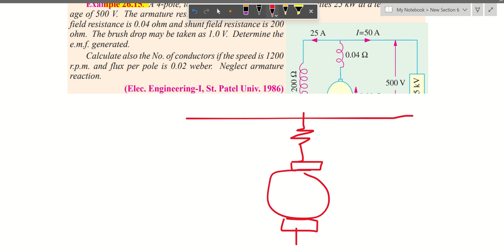DC Generator Math Solution B.L Theraja 26.15 ( Bangla tutorial 2023)